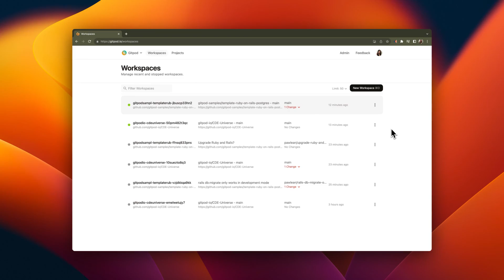What is a workspace? ☁️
Gitpod’s developer platform provides on-demand cloud development environments (CDEs) to create software faster and more securely. CDEs are pre-configured with all tools, libraries and dependencies needed to write and review code. They can be easily duplicated and shared across teams.